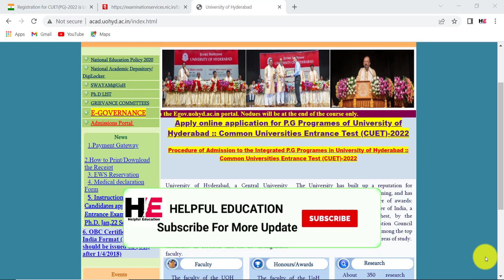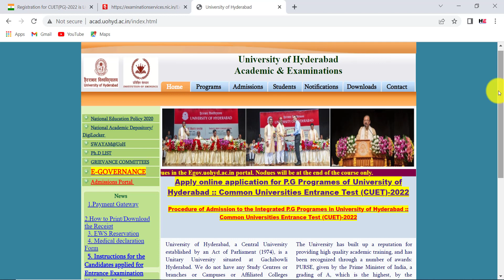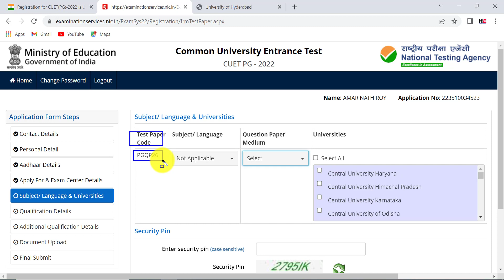University Of Hyderabad MCA Admission 2022 | Nimcet Or CUET MCA Admission Procedure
University Of Hyderabad MCA Admission 2022

Dosto Aaj ki is Video me, Maine Aapko bataya hai ki aap university of hyderabad mca me admission kaise milega.